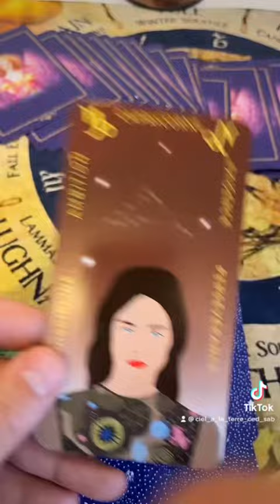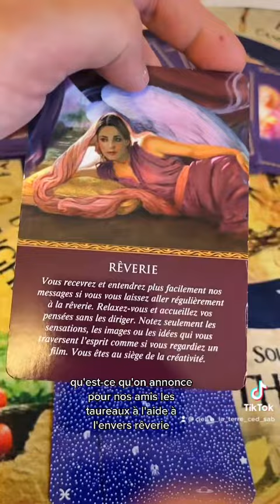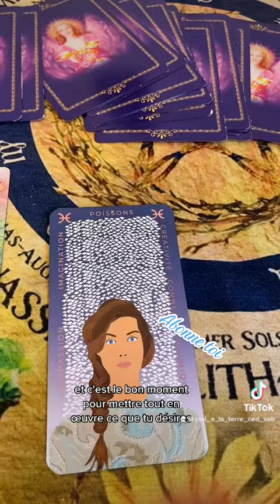19 décembre 2022